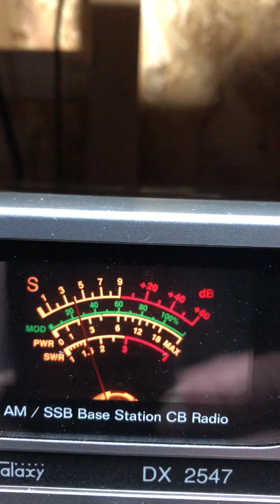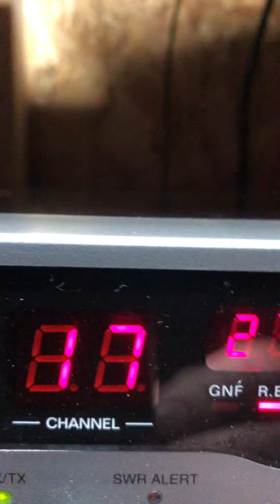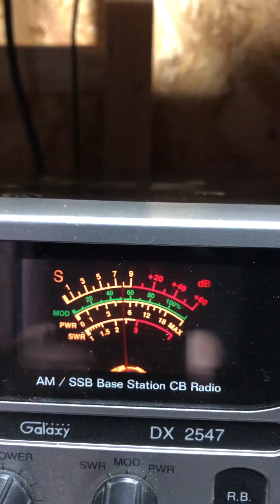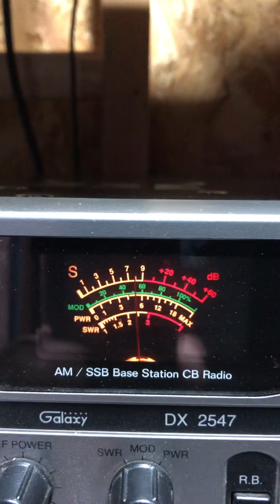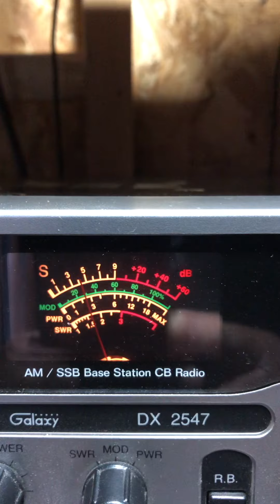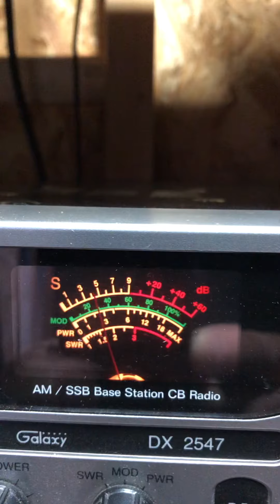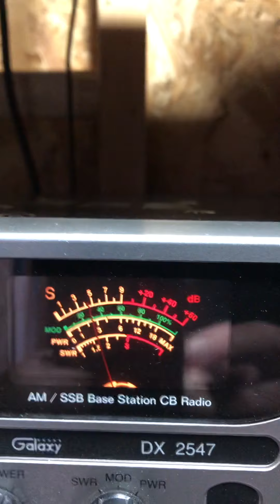Breaker breaker 19 or I mean 17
Early morning trucker talk. Price for fuel is horrible.